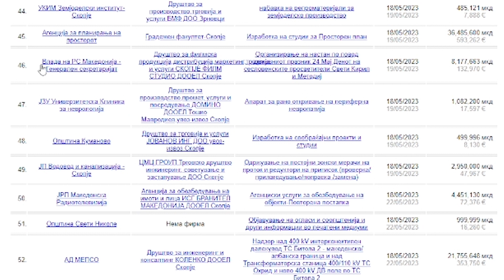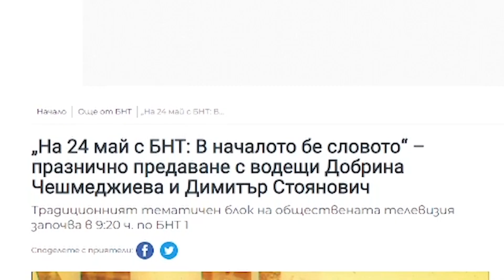Македонија и Бугарија и годинва одвоено ќе го прославуваат денот на Св. Кирил и Методиј